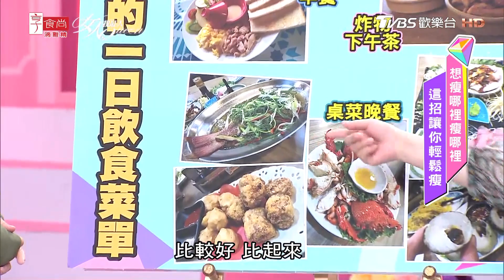王以路分享 媽媽帶小孩超累！每天都靠吃好好犒賞自己 女人我最大 20190618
『髮神吳依霖』各種神救援妳的亂髮
『唐綺陽 開運』12 星座之最XX的是誰？